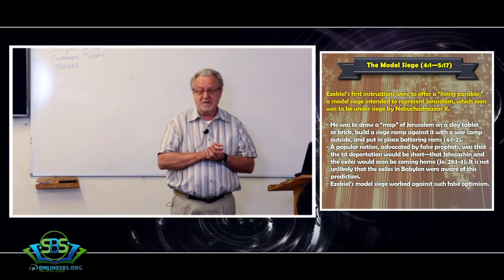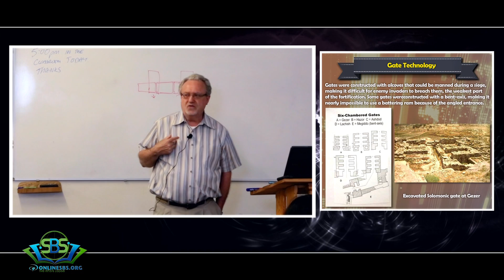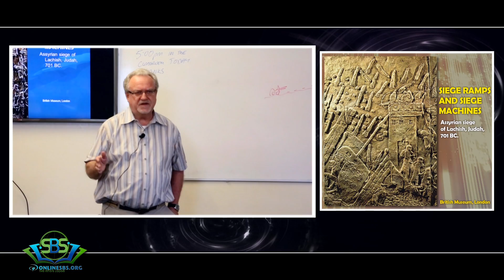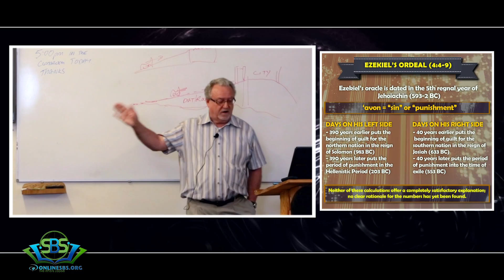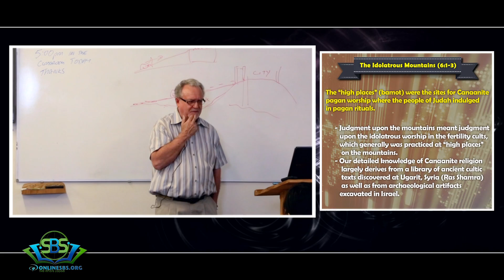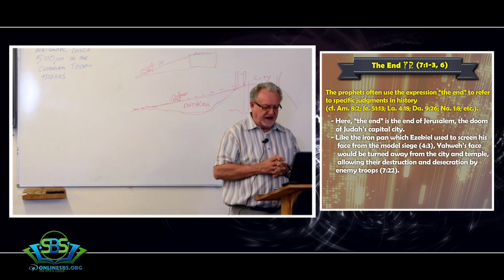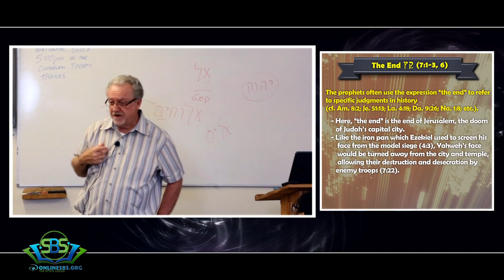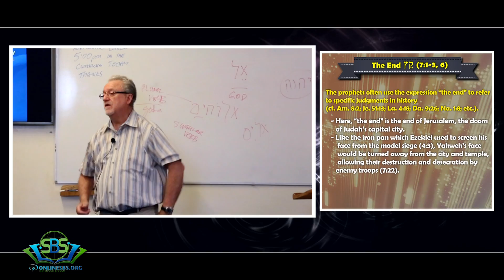Ezekiel Part 3